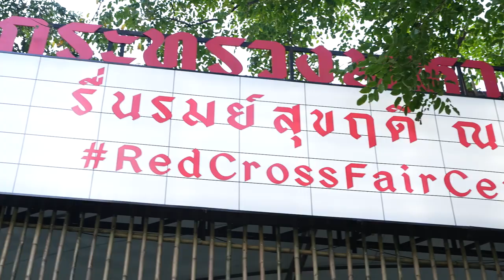สมาคมแม่บ้านตำรวจขอเรียนเชิญทุกท่าน ร่วมงานกาชาด 8-18ธค2566 นี้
ร้านสมาคมแม่บ้านตำรวจ
ขอเรียนเชิญทุกท่าน ร่วมงานกาชาด2566
8-18ธค2566
กาชาดช่วยเรา เราช่วยกาชาด
8-18 ธค 2566
เชิญชวนเที่ยวงานกาชาดฯ
ร้านสมาคมแม่บ้านตำรวจฯจัดได้งดงาม เพื่อสภากาชาดไทย💐💐
นิภาพรรณ สุขวิมล